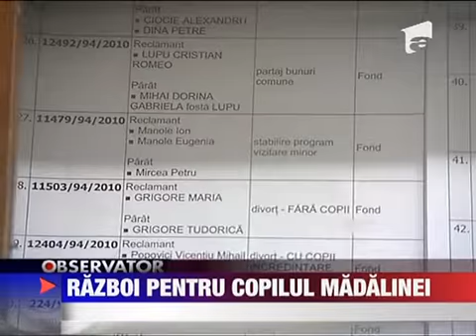Razboi pentru copilul Madalinei Manole 24 FEBRUARIE 2011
Nu exista liniste pentru familia Madalinei Manole Parintii artistei asteapta ca la inceputul lunii martie instanta din Buftea sa hotarasca daca isi pot vizita nepotul. Vor insa mai mult si se gandesc chiar sa ceara custodia In plus vor contesta...